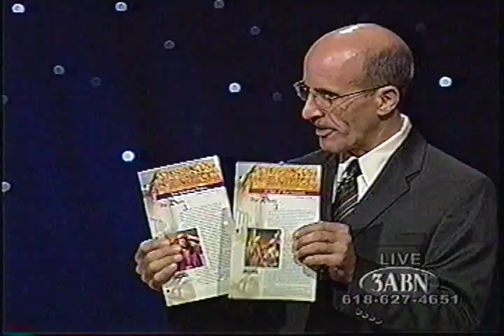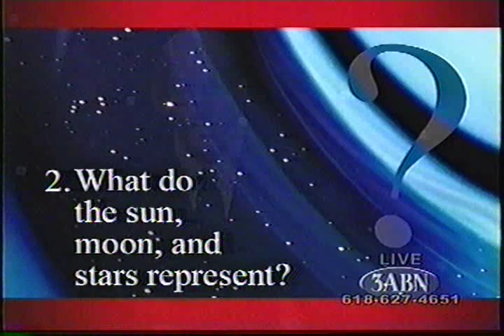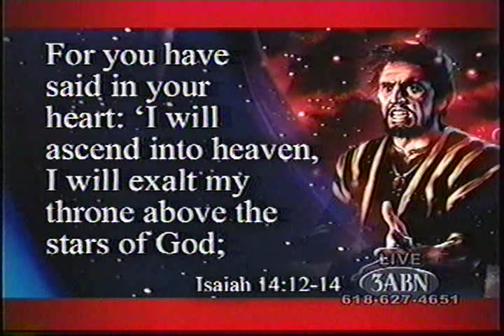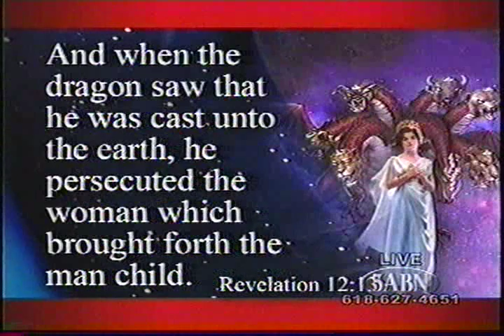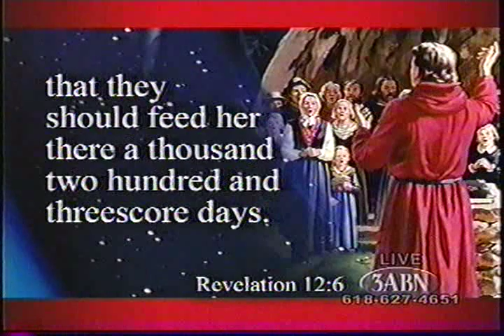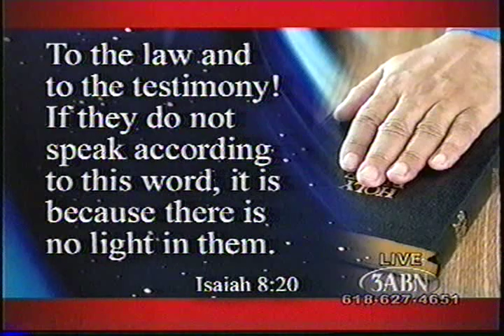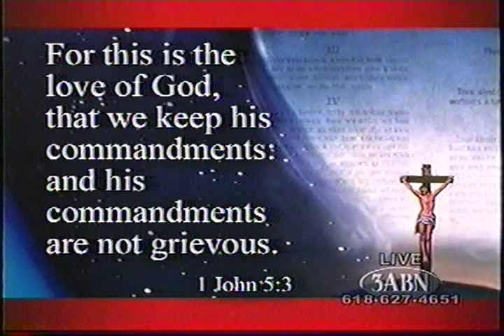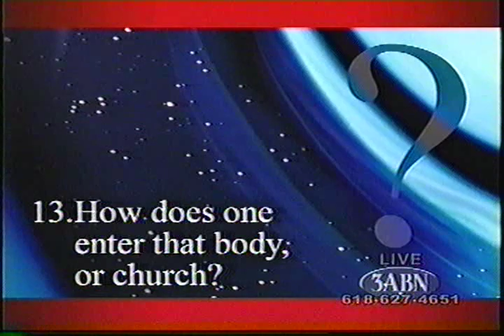Most Amazing Prophecies 4